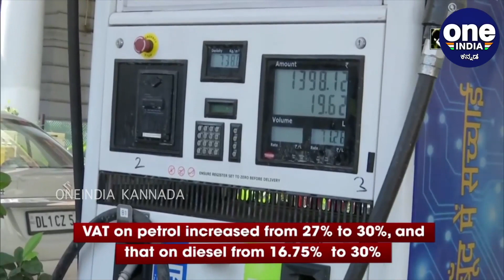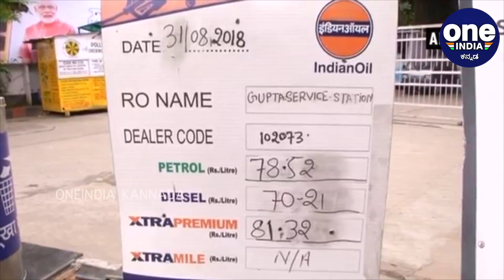ವಾಹನ ಸವಾರರ ಜೇಬಿಗೆ ಮತ್ತೆ ಮತ್ತೆ ಕತ್ತರಿ | petrol price hiked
ಸತತ ಆರನೇ ದಿನವೂ ಪೆಟ್ರೋಲ್, ಡೀಸೆಲ್ ಬೆಲೆ ಏರಿಕೆ ಕಂಡಿದೆ. ಏರುತ್ತಲೇ ಸಾಗುತ್ತಿರುವ ಪೆಟ್ರೋಲ್ ದರ ಶುಕ್ರವಾರ (ಜೂನ್ 12) ಲೀಟರ್‌ಗೆ 57 ಪೈಸೆ ಏರಿಕೆ ಕಂಡಿದ್ದು, 74 ರುಪಾಯಿಗೆ ತಲುಪಿದೆ. ಡೀಸೆಲ್ ದರ ಲೀಟರ್‌ಗೆ 59 ಪೈಸೆ ಜಿಗತ ಕಂಡು 72.22 ರುಪಾಯಿ ದಾಖಲಾಗಿದೆ.

Petrol, Diesel Prices Increase By 57 and 59 Paise Per Ltr . Friday (June 12) India's Major cities latest Petrol and diesel rates here